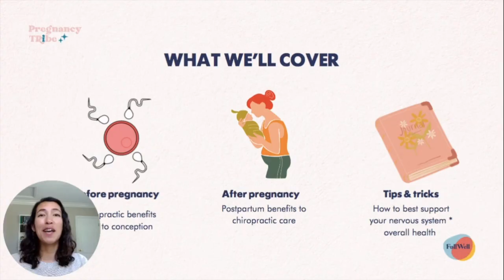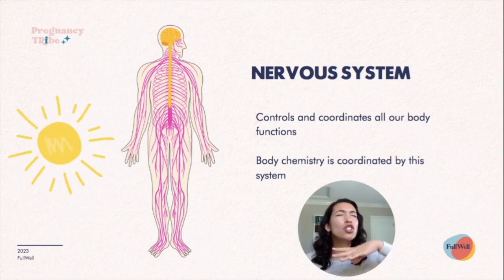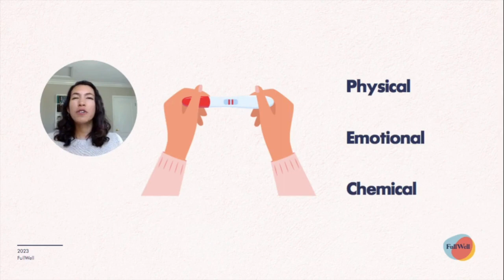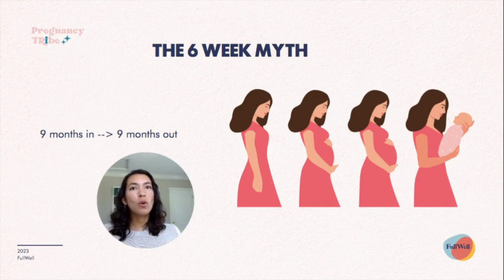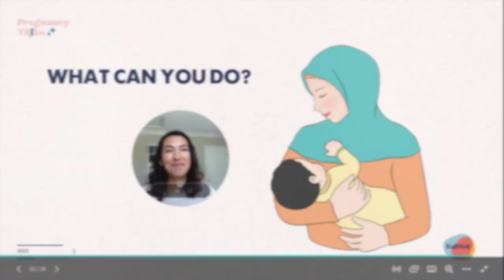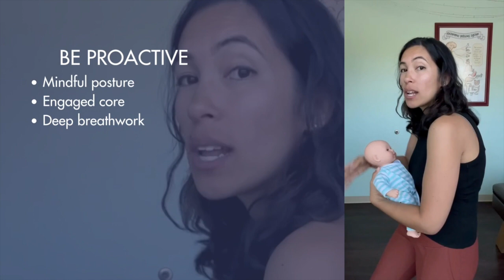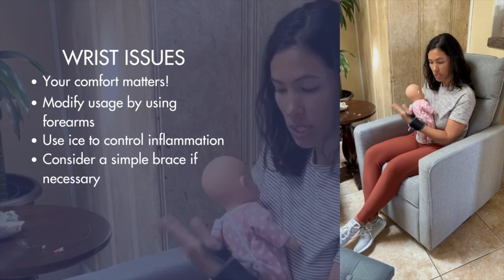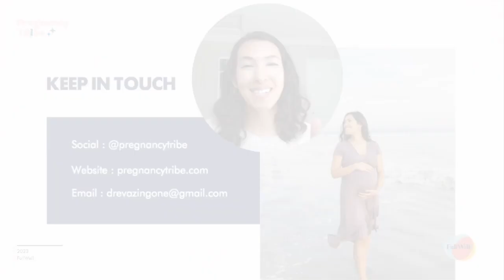Preconception & Postnatal Chiropractic with Dr. Eva Zingone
Dr. Eva Zingone is a San Diego-based Doctor of Chiropractic specializing in pregnancy, postpartum, and pediatric care. She is also a certified lactation specialist, doula, and co-owner and practitioner at Clear Chiropractic.

Dr. Eva joins us to educate on the many ways that standard chiropractic principles can factor into making your preconception and postpartum periods not only healthier for you and baby, but a LOT more comfortable. We promise you'll leave with plenty of actionable advice to consider incorporating with your practitioner!

Follow Dr. Eva!

Special thanks to Dr. Eva for bringing her massive amount of knowledge and expertise to the table!